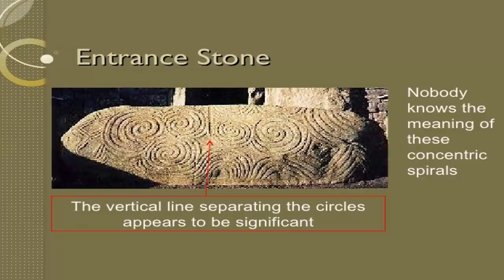Who Built The Cairn de Gavrinis?